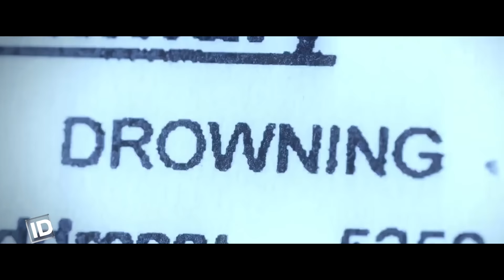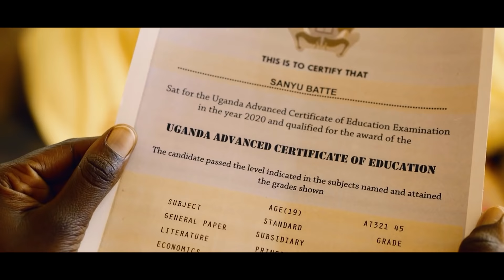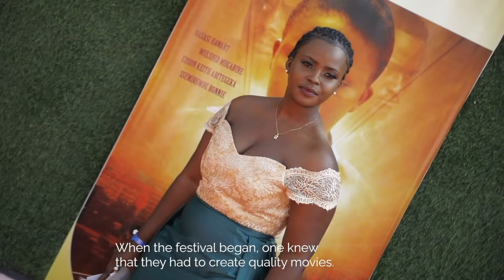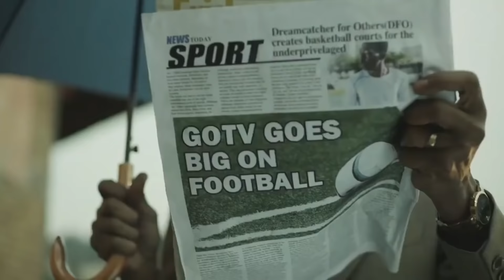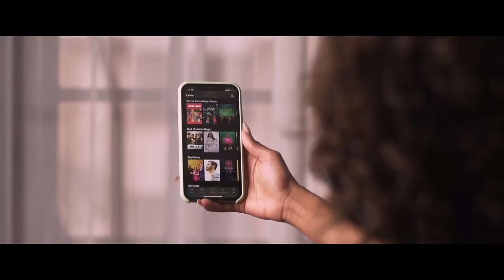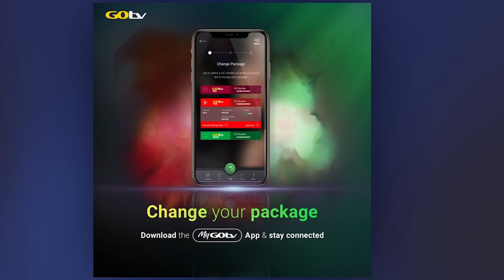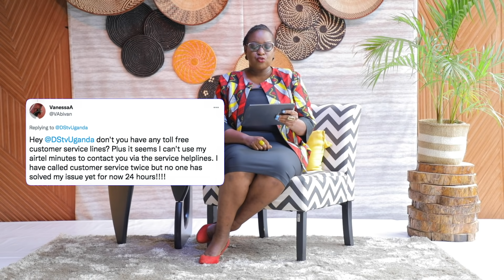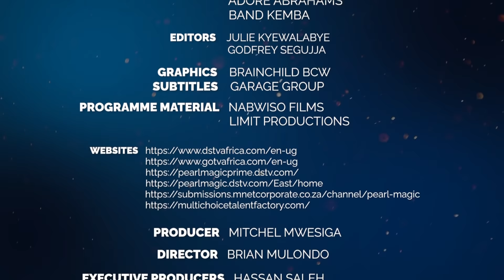MultiChoice Uganda September Showcase 2021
Welcome to the second Uganda showcase of the year 2021. We are excited to announce what we've been up to and what we have in store for you in the next couple of months.

You can also share your sentiments with the hashtag UGShowcase2021.